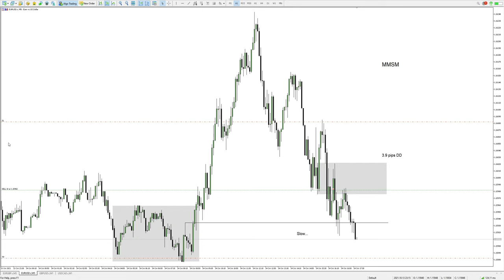EU Short | Taking Candy From Babies | #016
"It's not a pursuit of patterns in Price.
It's the pursuit of taking candy from babies in the market."